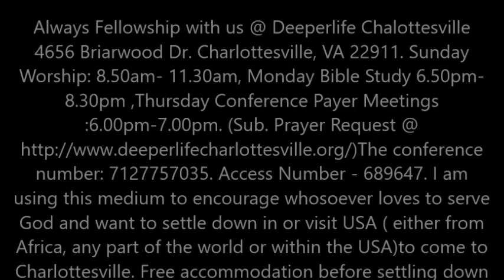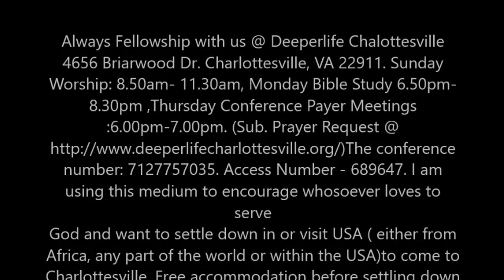THE HEAVENLY CITY OF GOD BY PAS. W.F. KUMUYI